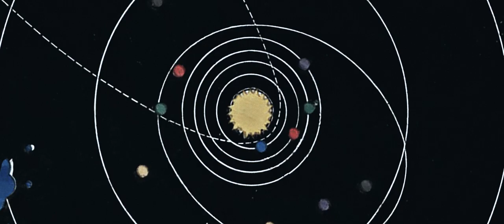Mike Gale - Go Help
From the forthcoming album The Star Spread Indefinite. Sep 25th 2020